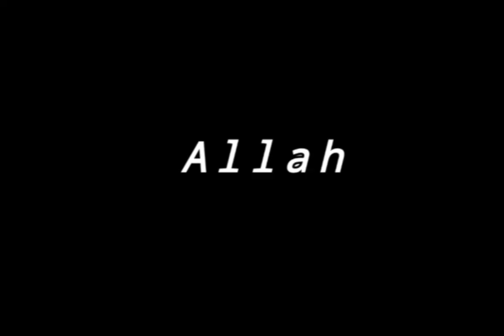ik ur gunna unsub now...... | •Dizzy._.rose🌹🌟